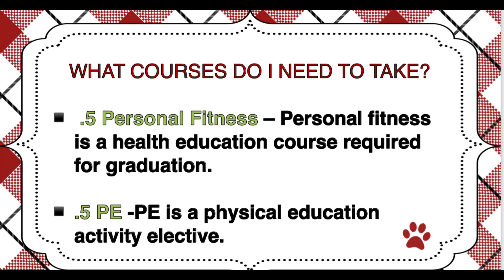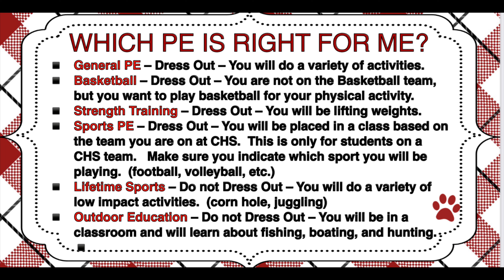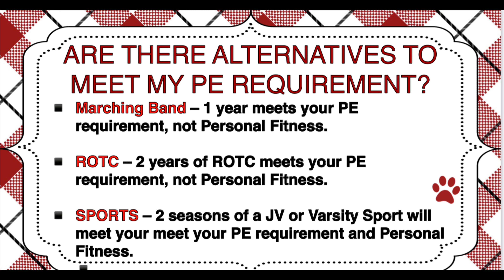Options for meeting the PE and Personal Fitness requirements